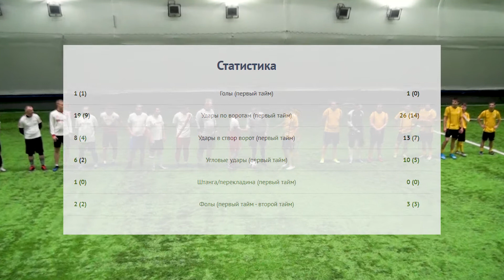ЛЕНМОНТАЖ - Комус, Дивизион "C". Тур 1.